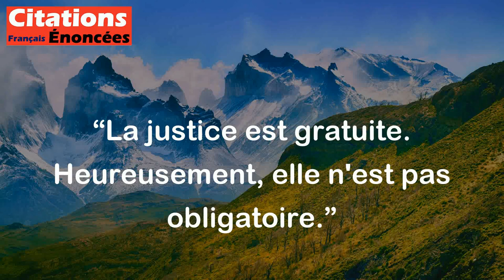La justice est gratuite. Heureusement, elle n'est pas obligatoire. - Jules Renard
Cette citation ironique de Jules Renard signifie que la justice peut être coûteuse en termes de temps, d'argent et d'efforts. Heureusement, il n'est pas obligatoire de se rendre devant les tribunaux pour résoudre tous les conflits. En réalité, il est préférable d'essayer de trouver un accord amiable avec l'autre partie plutôt que de se lancer dans un procès coûteux et potentiellement long.